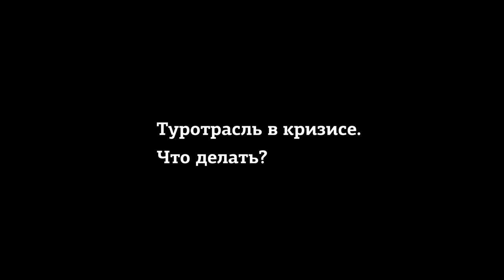По существу | Коронавирус убьет туризм?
Коронавирус и экономический кризис нанес сильный удар по туристической отрасли. Что делать туристу? У кого получить деньги? И что делать с купленными турами? На эти и другие вопросы отвечает основатель и генеральный директор JSP Travel Виктория Печенкина